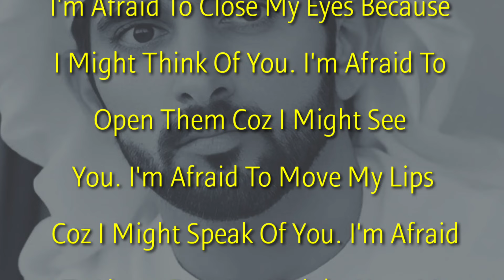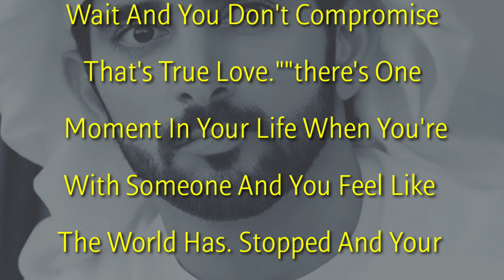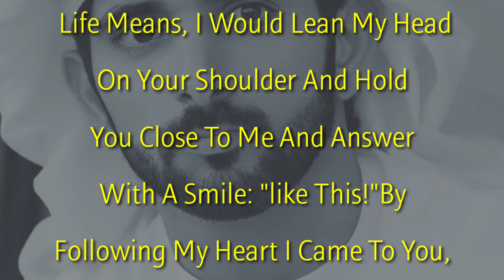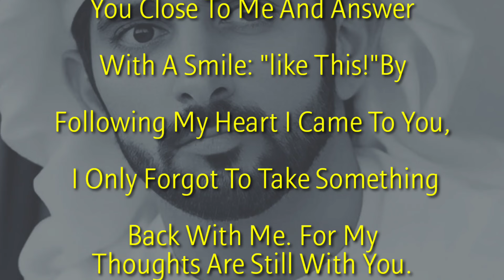FAZZA'S Poem, My Heart Fall For You, Romantic Poem, English Love Poem 2024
Fazza poem